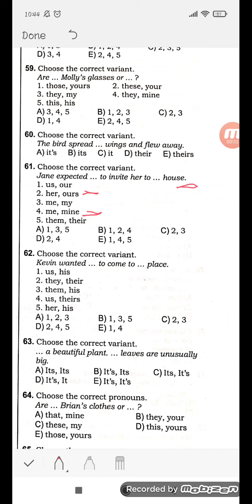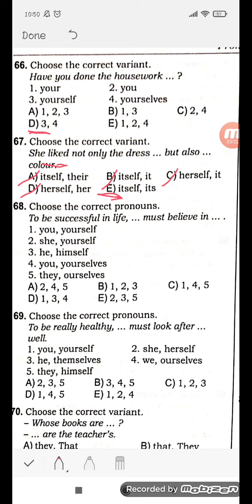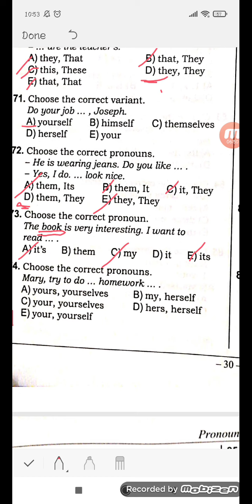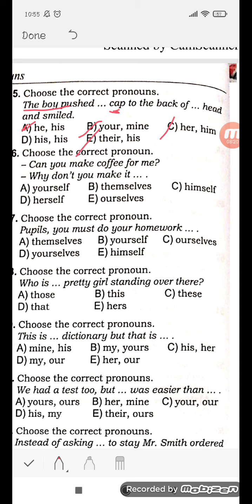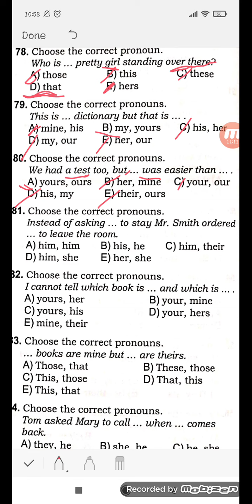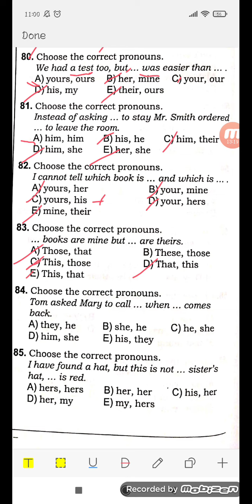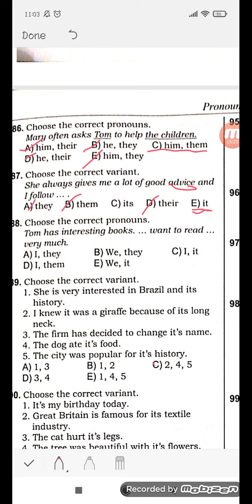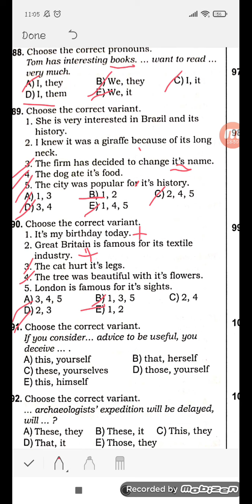Pronoun 60-90, Özlem müəllimə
Test Toplusu Pronoun,  Özləm Müəllimə
online dinləmə mətnləri üçün onlinesinif.az  sıhifəsinə baxa bilərsiniz